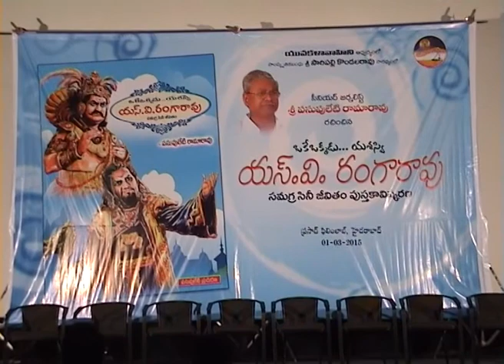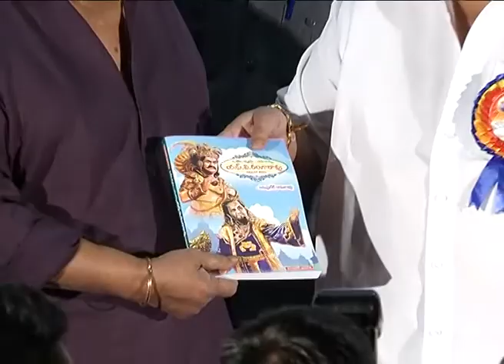S.V Rangaro book launch - idlebrain.com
S.V Rangaro Samagra Jeevitham book launch video.